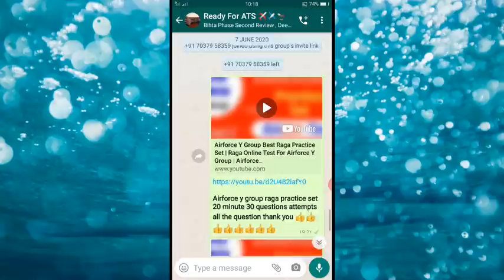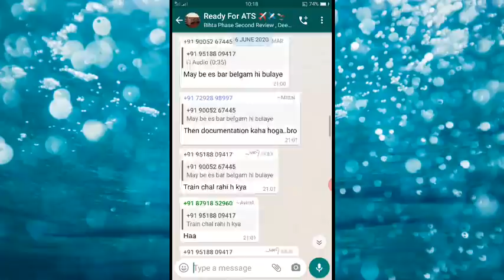Airforce XY Group Enrollment List कब तक Upload होगी | Joining letter का भी आज पता चल जाएगा | 20-20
Welcome here.

so here I'm discuss about the airforce xy enrollment list related everything and this will be very helpful to all of you...